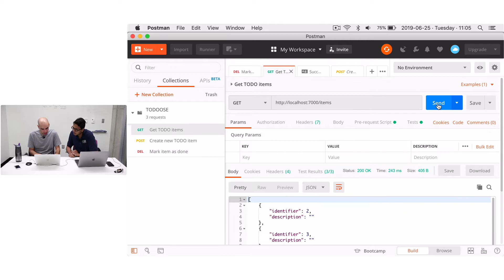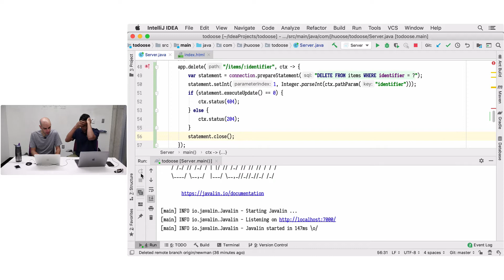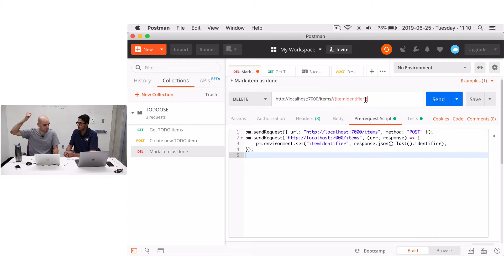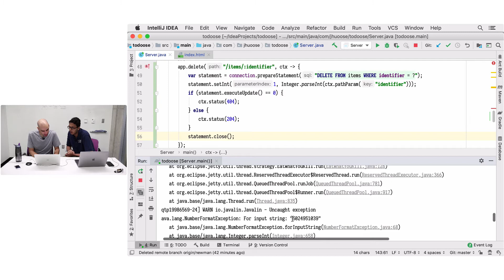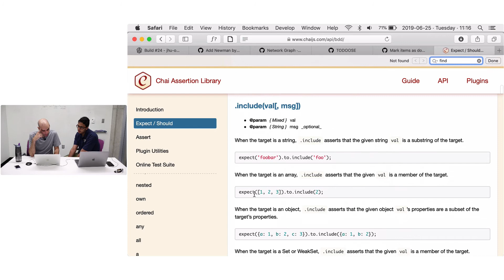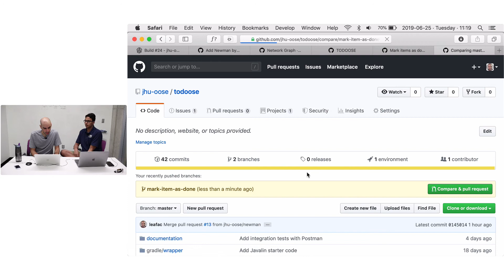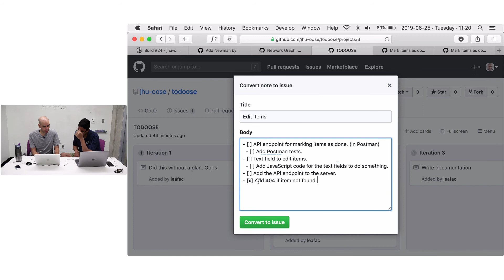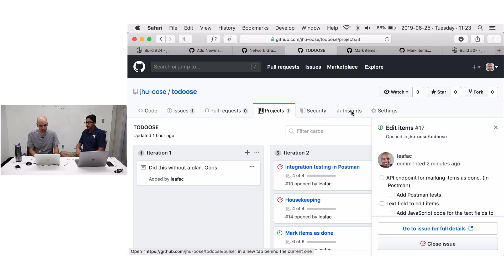TODOOSE · Part 22 · Finish Mark Items as Done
Building a web application from scratch. Recorded for a course at the Johns Hopkins University called Object-Oriented Software Engineering in 2019.

Tools used:

Integrated Development Environment (IDE): IntelliJ IDEA
Application Programming Interface (API) Development Environment (ADE): Postman
Browser: Google Chrome
Version Control System (VCS): Git
Project Management: GitHub
Wireframing & Diagramming: Paper & Pencil
Programming Language: Java
Build System: Gradle
Web Server: Javalin
JSON Mapper: Jackson
Testing Framework: JUnit
Database Management System (DBMS): SQLite
Programming Language: JavaScript
User Interface: Hypertext Markup Language (HTML) & Cascading Style Sheets (CSS)
User-Interface Builder: React
Data-Interchange Format: JavaScript Object Notation (JSON)
Platform: Heroku
Continuous Integration (CI) Server: Travis CI
Authoring Language: Markdown